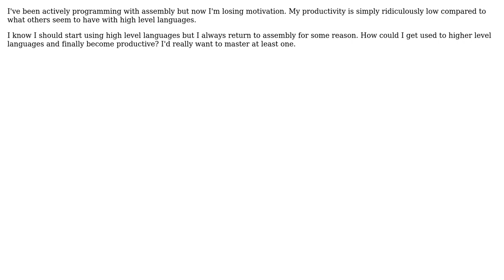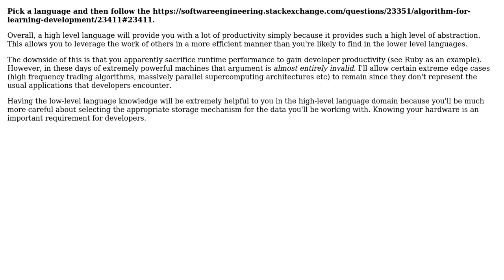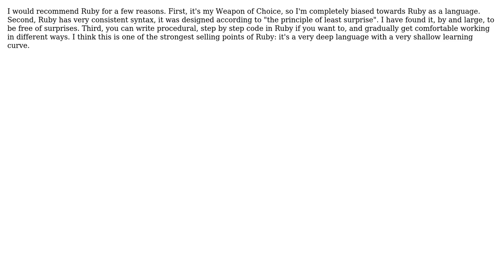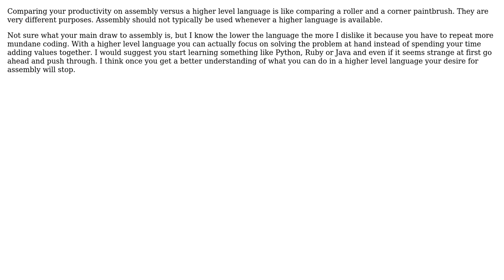Software Engineering: Learning high level languages (6 Solutions!!)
Software Engineering: Learning high level languages

With thanks & praise to God, and with thanks to the many people who have made this project possible! | Content (except music & images) licensed under CC BY-SA | Music | Images & others | With thanks to user philosodad user jzd user jmort253 user Gary Rowe user Darknight user back2dos user 0xHenry and the Stack Exchange Network Trademarks are property of their respective owners. You are responsible for your own actions.